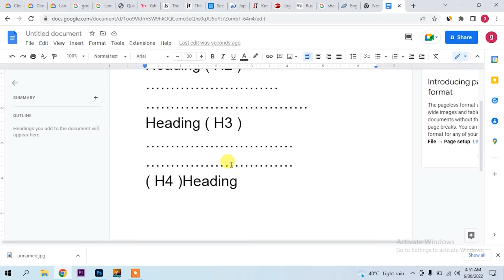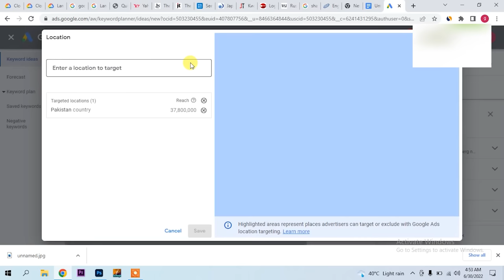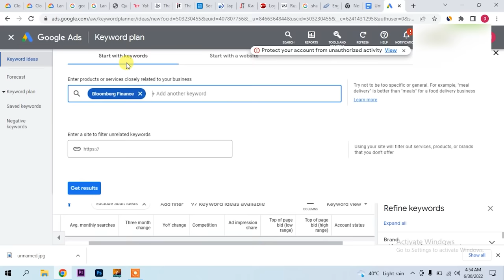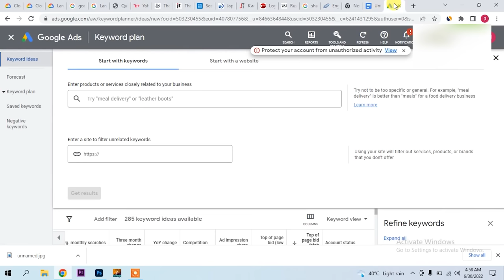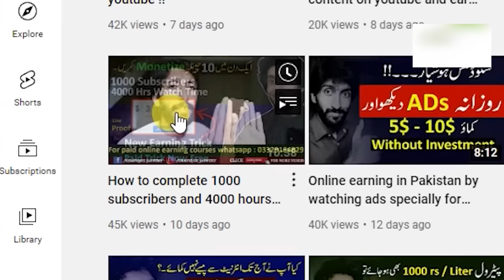472$ per click earning from adsense high cpc keywords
472$ per click earning from adsense high cpc keywords
Free Seo Tool For Blogging: